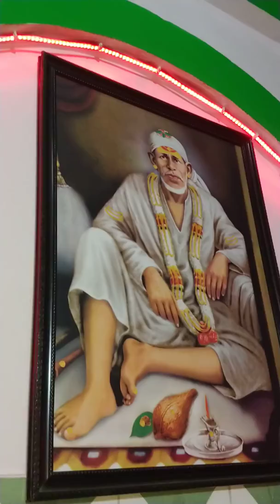Darbar Lakh Data Ji in Dera Bassi Ambala to Chandigahr Highway By DN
ਜੈ ਸੋਹਣੇ ਸੱਜਣਾ ਦੀ ਜੀ,,,

ਦੀਪਜੋਤ,,